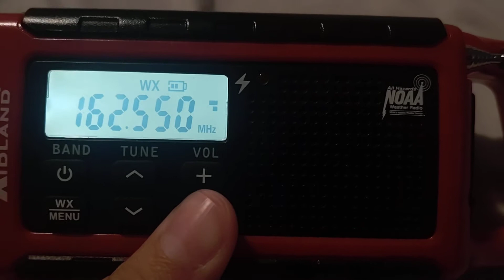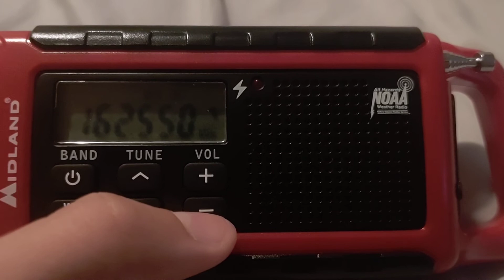(EAS#43) SVR for Macomb, Wayne, Oakland MI